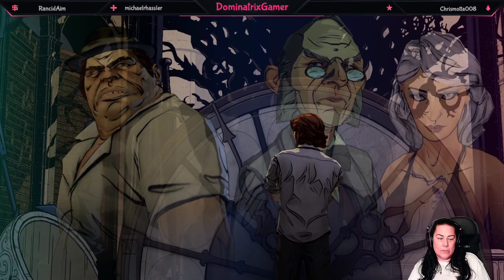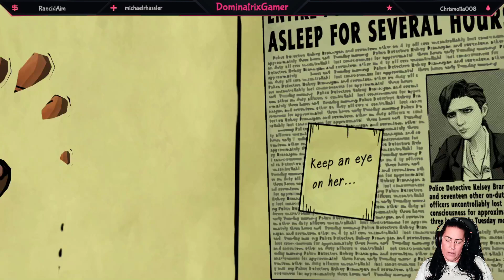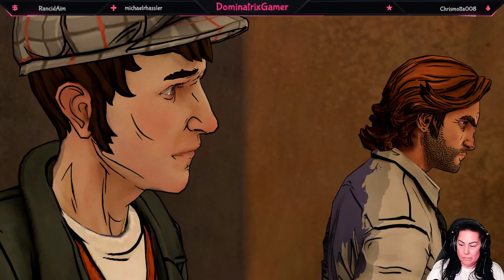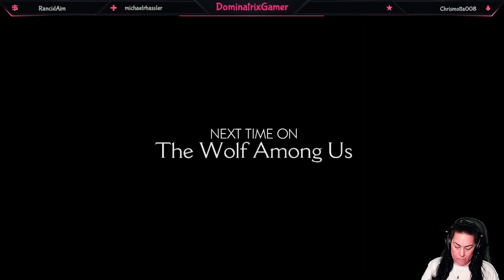The Wolf Among Us - Part 2